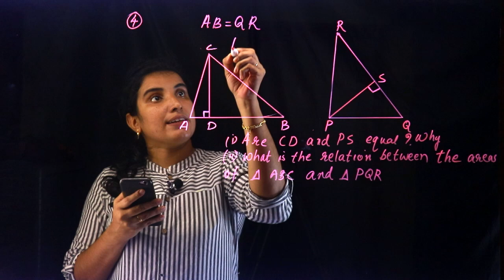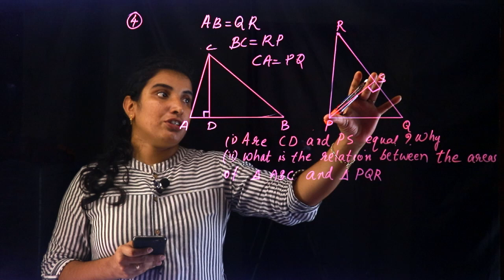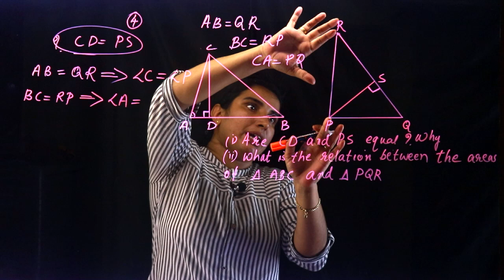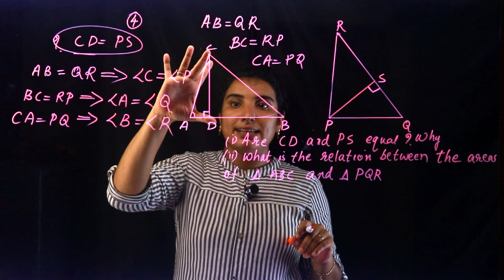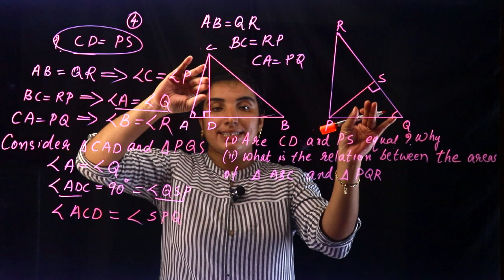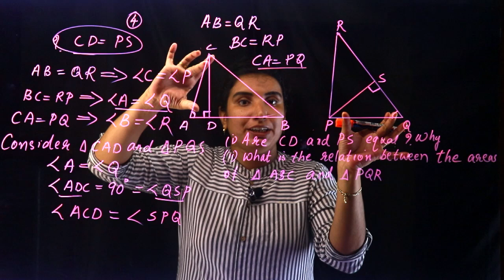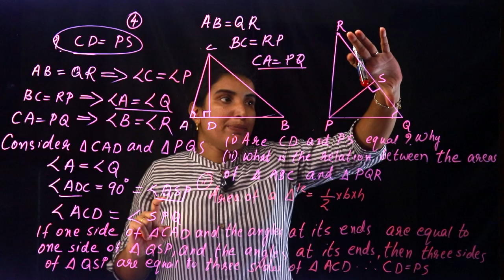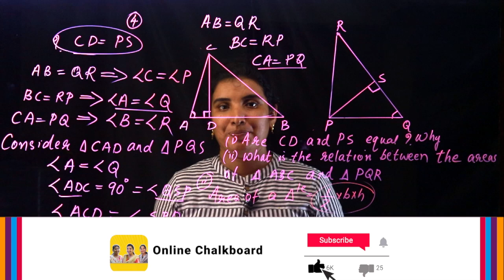CLASS 8 ~ MATHS CHAPTER 1 - Equal Triangles | Part 14 | KERALA Kite Victers | SCERT | AIMY MATHEW